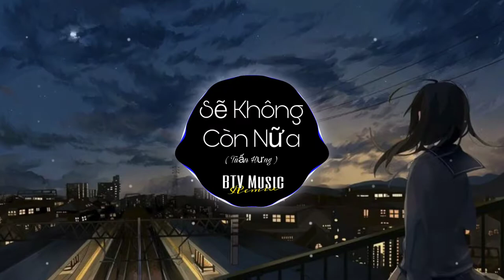Sẽ Không Còn Nữa ( Tuấn Hưng ) Nhạc Trẻ Hay Nhất